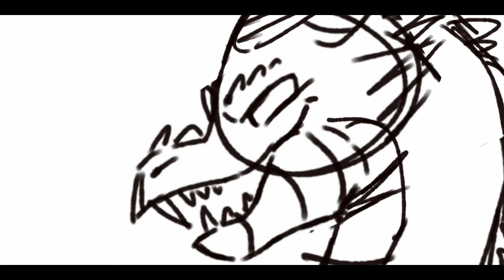Vaius Backstory - Obediant Servant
Music is from Hamilton, characters and art are mine.